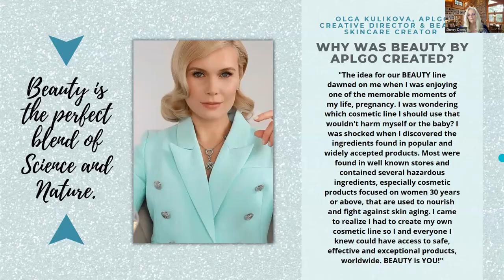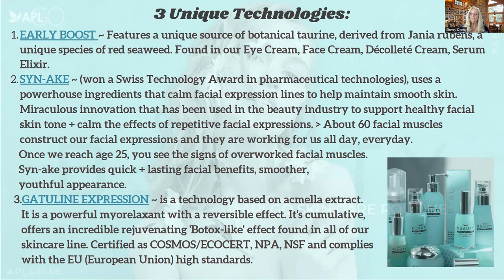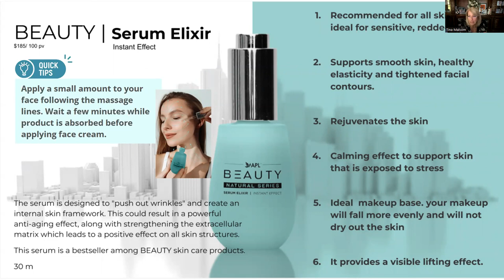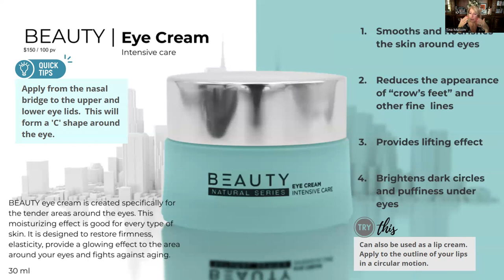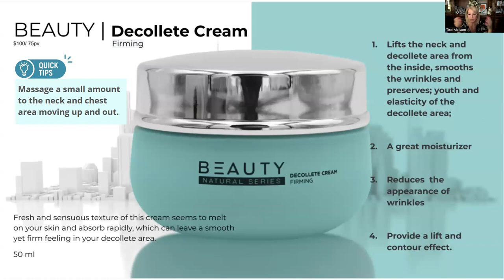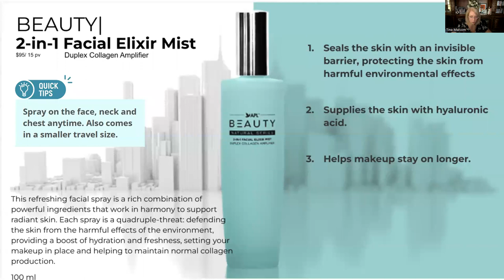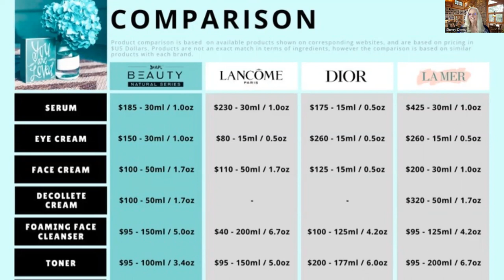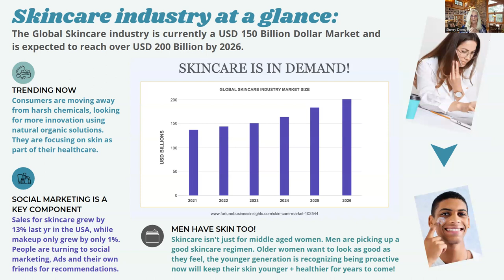APLGO Beauty Skincare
Let's have a conversation about APLGO Beauty Skincare Line
with Ambassador, Tina Malsom and Corporate Director, Sherry Denny

Learn how APLGO Beauty Skincare is perfect for everyone, men and women alike!